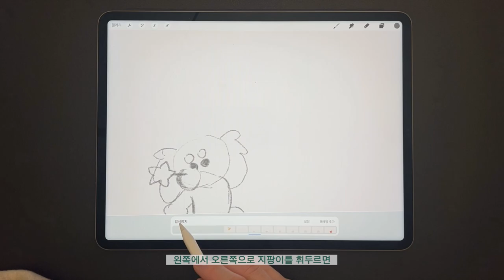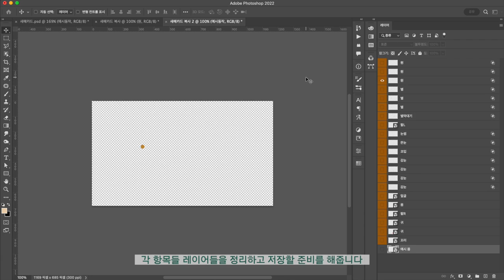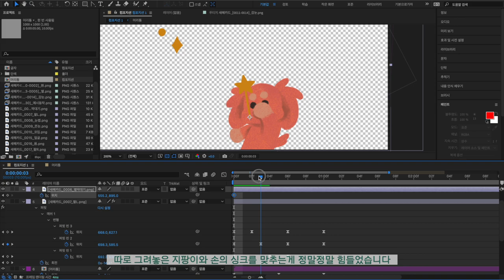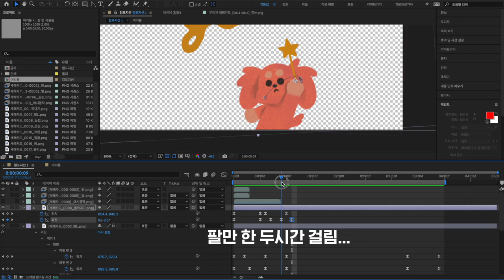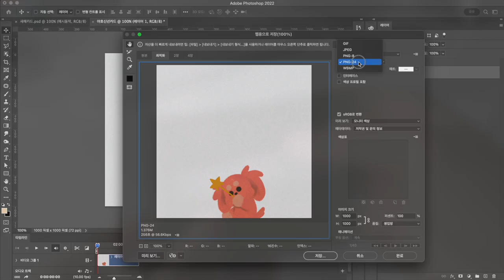애팩으로 새해 인사 그림을 움직이게 해봤습니다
프로크리에이트 / 포토샵 / 에프터이펙트 프로그램을 이용해서
예전에 그려둔 새해 인사 그림을 움직이게 해봤습니다